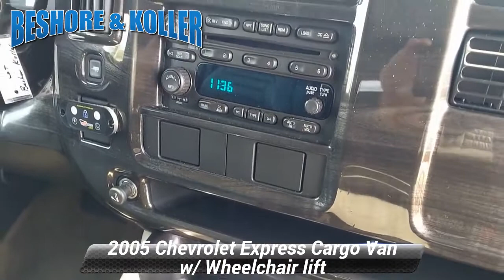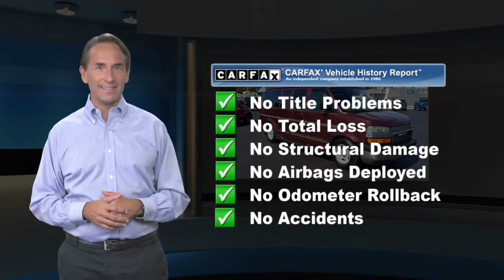Used 2005 Chevrolet Express Cargo Van w/ Wheelchair lift YF7 Upfitter, Manchester, PA 242600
Cargo Van w/ Wheelchair lift-1GBFG15T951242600.htm

Beshore and Koller Inc is very proud to offer this stunning 2005 Chevrolet Express Van G1500 Upfitter in Berry Red Metallic, beautifully equipped with Convenience Group (Power Door Locks w/Lock-Out Protection and Power Windows), Full Body Fixed Glass Window Package, Heavy-Duty Trailering Equipment (7-Lead Trailer Wiring Harness), Smoker's Package, Tilt & Cruise Convenience Group (Cruise Control and Tilt Steering Wheel), Upfitter Preferred Equipment Group 3 (Leather-Wrapped Rim Steering Wheel and Remote Keyless Entry), 145 Amp Alternator, 3.42 Axle Ratio, 3.73 Axle Ratio, 4 Speakers, 4-Wheel Disc Brakes, 60/40 Split Swing-Out Driver Side Door, 6-Way Power Driver Seat Adjuster (Riser Only), 6-Way Power Passenger Seat Adjuster (Riser Only), an 800 CCA Heavy-Duty Battery for those cold mornings, 8-Point Compass & Outside Temperature Indicator, ABS brakes, Air Conditioning, AM/FM radio, Auto-dimming Rear-View mirror, Auxiliary Rear Heater, Black Power Adjust Heated Outside Rear-View Mirrors, Bumpers: chrome, CD player, Chrome-Styled Steel w/Chrome Center Caps Wheels, Compass, Console & Storage, Custom Vinyl Seat Trim, Driver door bin, Driver vanity mirror, Dual front impact airbags, Dual Padded Visor Vanity Mirrors w/Cloth Trim, Electrochromic Inside Rear-View Mirror, Front anti-roll bar, Front License Plate Bracket, Front Manual Air Conditioning, Front wheel independent suspension, Gray Painted w/Chrome Center Caps Wheels, Heated door mirrors, Heavy-Duty Rear Locking Differential, Inside Rear-View Mirror, OnStar: 1-Year Safe & Sound Service, Outside temperature display, Passenger door bin, Passenger vanity mirror, Power door mirrors, Power steering, Power windows, Rear Air, Rear air conditioning, Rear Body-Colored Halo Trim, Solar-Ray Deep Tinted Glass, Speed control, Standard Body, Swing-Out Rear & Side Door Window Glass, Temporary Driver Seat, Tilt steering wheel, Variably intermittent wipers, and Voltmeter!Clean CARFAX.

[RLVID:2371:05e9e1523b0cb959:e0d38e12d39b1d49:1]